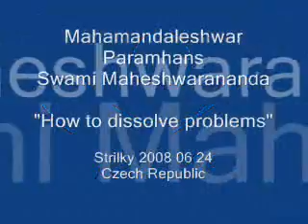How to dissolve problems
Mahamandaleshwar Paramhans Swami Maheshwarananda,author of the system"Yoga in Daily Life" speaks about "desh" and "kal" - place and time - and how to come out of difficult life situations.
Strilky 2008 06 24